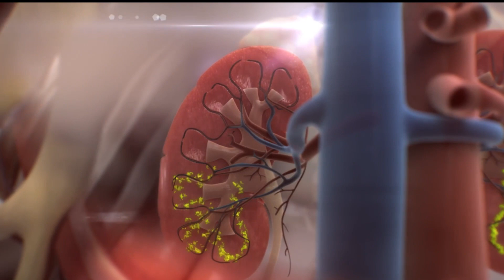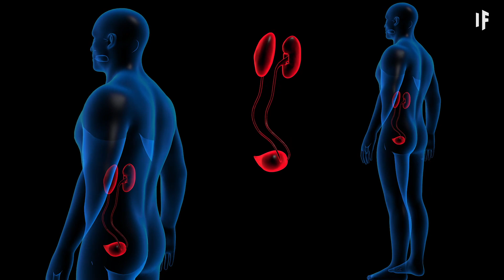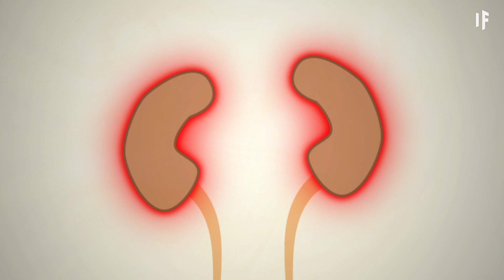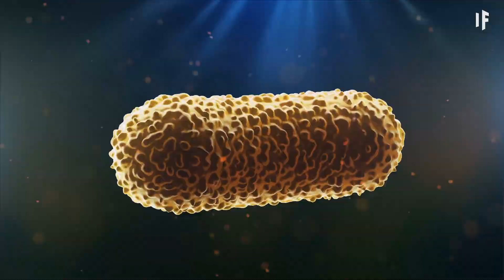もし１週間オシッコを我慢したら？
トイレを我慢しなければならない経験、誰だってあります。もし、この状態が7日間続いたら？